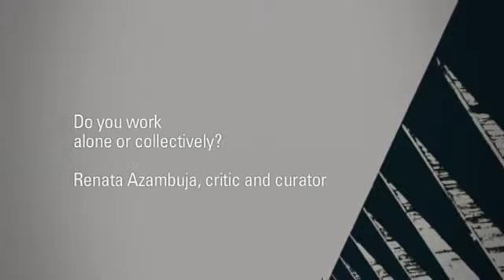PIPA 2014 - Vivian Caccuri (English version)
Nominated artist.